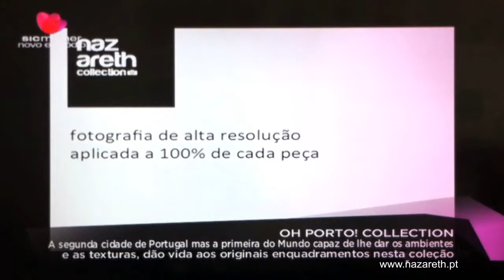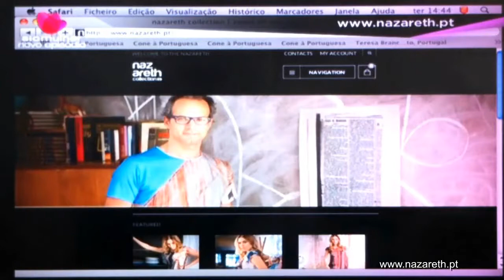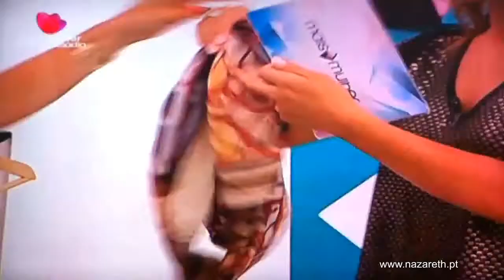Márcia Nazareth na sic mulher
Ana Rita Clara, a bela apresentadora da Sic Mulher, entrevista Márcia Nazareth apresentando a nova coleção da marca.

A nazareth collection é uma etiqueta de moda portuguesa que aplica fotografias ao redor do corpo, de forma a vestir uma fotografia. Cada coleção é dedicada a um tema e cada fotografia é aplicada da frente às costas de túnicas, t-shirts e tops.

nazareth collection
a fotografia enquanto moda